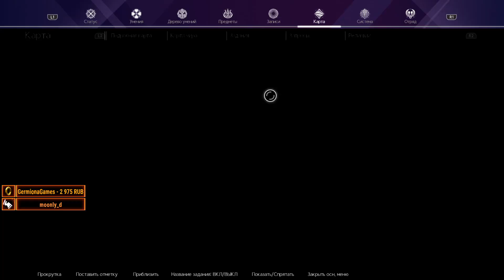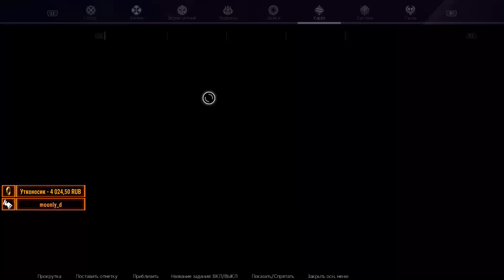ВЫЛЕТЫ СТАНОВИЛИСЬ ВСЁ ЧАЩЕ,МЫ ГОРЕЛИ ВСЁ СИЛЬНЕЕ... Sword Art Online Alicization Lycoris №16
Прохождение игры Sword Art Online Alicization Lycoris
Тебе не сложно,мне приятно. ヽ(・∀・)ﾉ
Всегда рад видеть новых людей :3